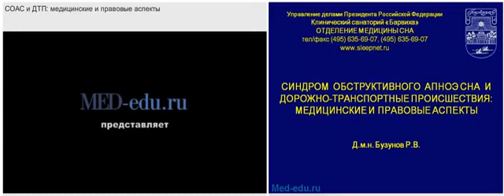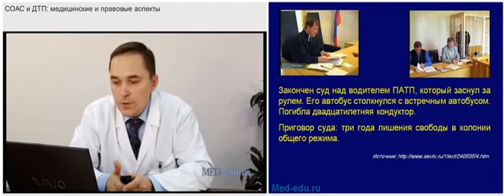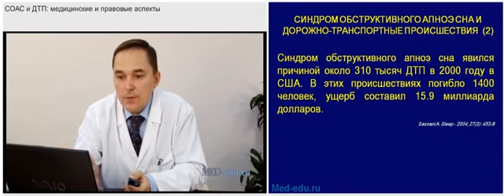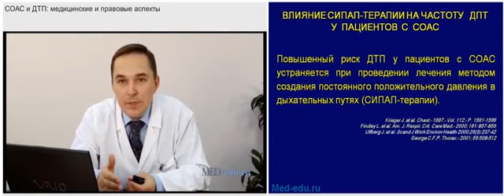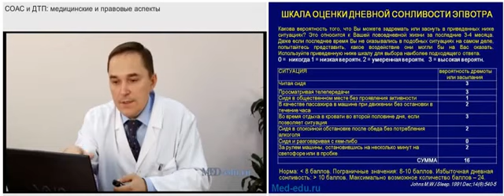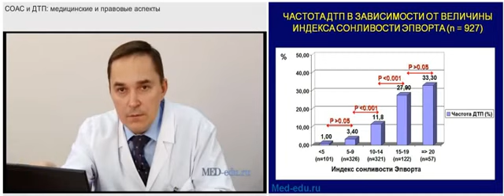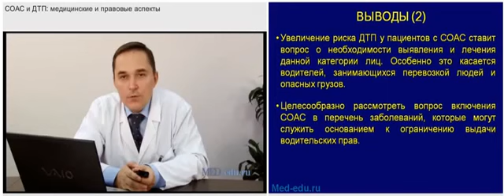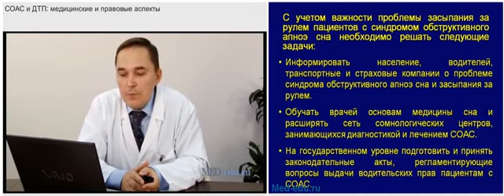Синдром обструктивного апноэ сна. Дорожно-транспортные происшествия. Р.В. Бузунов. Лекция 4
Лекция о влиянии СОАС на частоту ДТП у пациентов с обструктивным апноэ. Медицинские и правовые аспекты.

0:27 Определение синдрома обструктивного апноэ сна. Почему у пациентов с СОАС возникает избыточная дневная сонливость

1:43 Засыпание за рулем как частая причина ДТП. Значимость проблемы

9:09 Эффективное лечение СОАС устраняет дневную сонливость и научно доказано снижает риск возникновения ДТП

9:45 Исследование "Изучение степени избыточной дневной сонливости и частоты дорожно-транспортных происшествий у пациентов СОАС"

13:58 Частота ДТП в зависимости от индекса апноэ и гипопноэ

16:54 Выводы исследования зависимости степени тяжести  СОАС и частоты ДТП

18:05 Зарубежный юридический опыт -- информирование лицензирующих органов и государственных страховых компаний о наличии у пациента СОАС при выдаче водительских прав